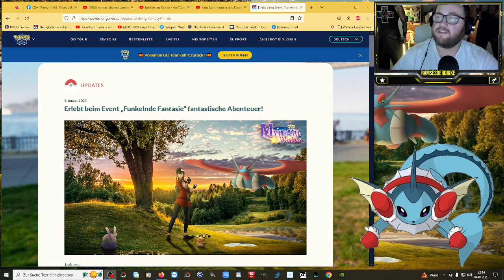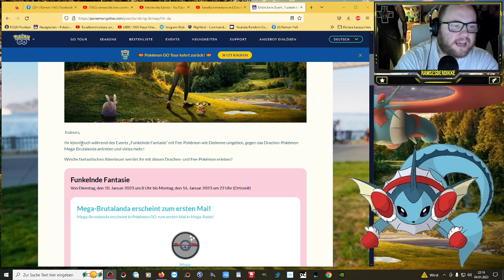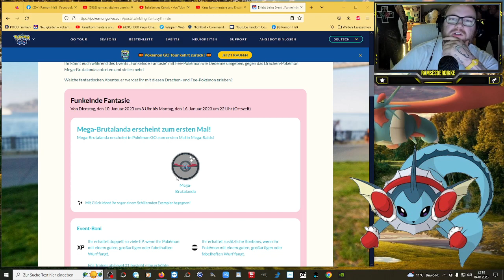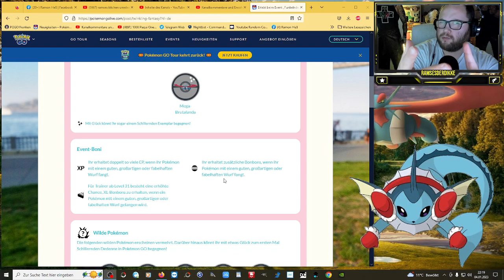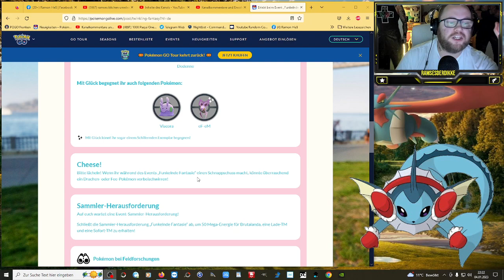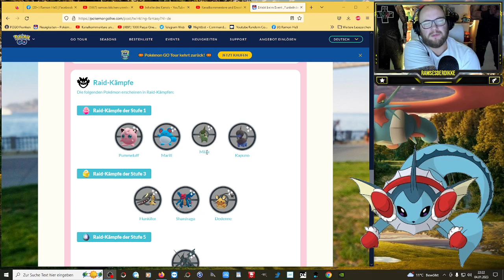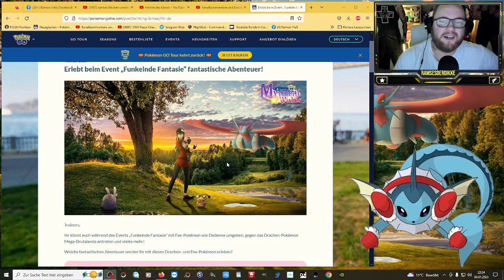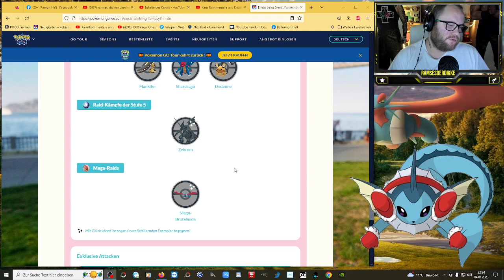Shiny Dedenne & Mega Brutalanda im Event „Funkelnde Fantasie“ !!! | Pokémon GO Deutsch # 2276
GUMMA !!!

Mein Trainer Code : 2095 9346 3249